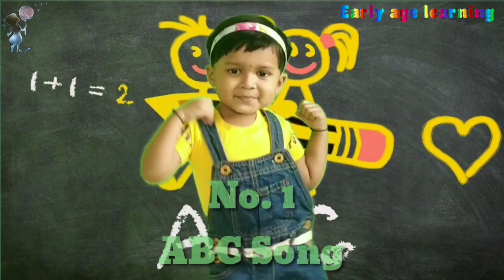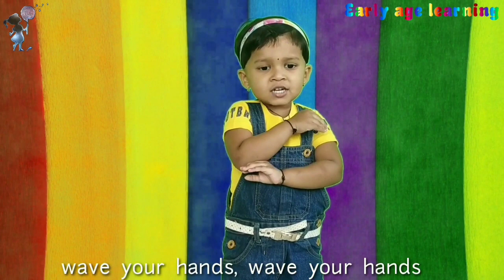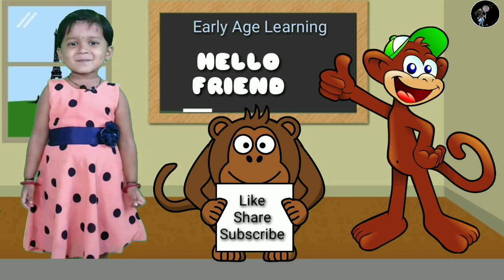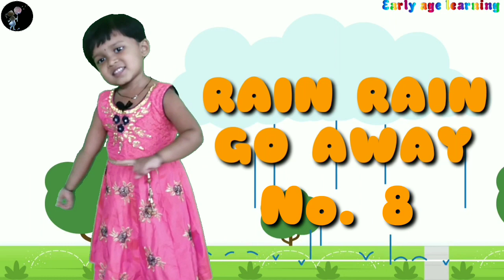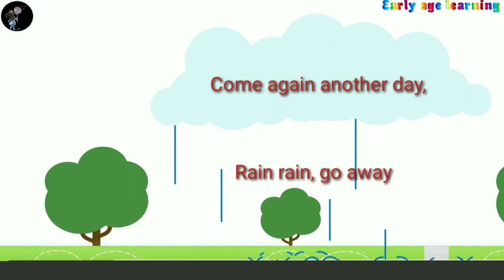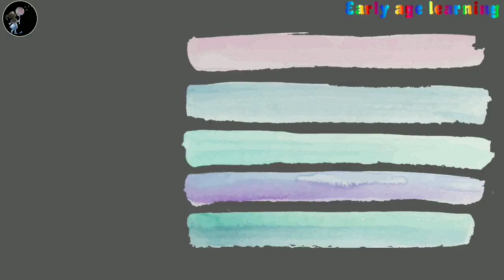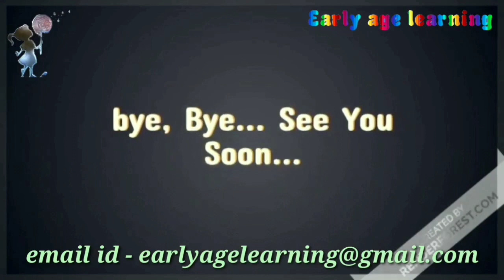Top 10 English Nursery Rhymes for Kids | Best Top 10 Kids Songs by early age learning (Part 1)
Top 10 English Nursery Rhymes for Kids | Populer Top 10 Kids Songs | Kids Famous English Poems by early age learning (Part 1)

Hello dear friends & parents,
watch 10 of the most populer and famous nursery rhymes for your babies and kids.
Our goal is to help make learning a fun and enjoyable experiance for your kids.
Kids will dance, sing and play along with our videos.
we also make life easier for parents who want to keep thier kids smart and happily entertained.
we giving you quality education content thought videos.
our videos also give you a opportunity to teach and play with your children as you both watch.

You will enjoy this video a lot. You can sing this nursery rhyme with me, so that you can learn and understand it simply and quickly.

You see this poem completely and enjoy it to the fullest.

We hope you enjoy studying with our channel video.

Tip for parents-

Cheer the good stuff.
When you notice your child doing something helpful or nice, let him know how you feel. It's a great way to reinforce good behavior so he's more likely to keep doing it.

For any suggestions write here feelfree.

Always remember,
IF YOU GIVE TIME TO YOUR CHILDREN'S TODAY, THEN THEY WILL GIVE YOU TIME IN FUTURE (By - Early Age Learning)

The early age learning channel helps to shape your children's future from an early age.

It helps your children to learn better through simple and easy way at an early age.

Now, Shriya is only 3 years old. But, she knows all about it well.
1) Abcd alphabet word,
2) Number 1 to100,
3) Preschool Activities,
4) lkg, ukg marathi, hindi, english poems,
    nursery rhymes,
5) puzzle solving,
6) Wisdom games,
7) Marathi, Hindi, English Poems and Balgeet,
8) Children's and cartoon's action songs.
And, very well other physical activities like
cycling, swimming, climbing etc.

Give your children time, find their hobbies, join them, enjoy them and give them valuable education and culture.